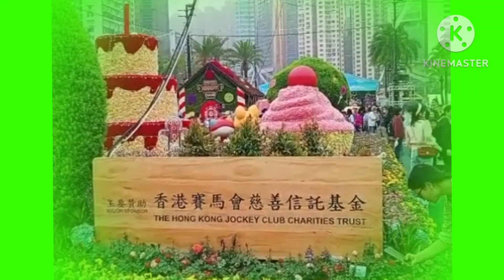Hongkong flower show 2024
flowershow hongkong setiap setahun sekali dan banyak pengunjung para warga hongkong dan juga Tenaga kerja luar negeri